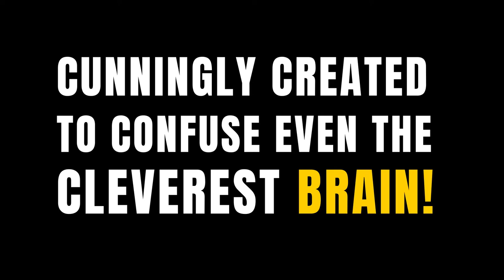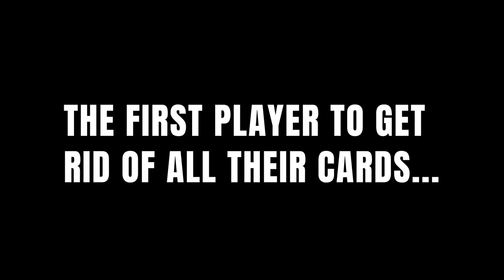How to play Bumfuzzle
Cunningly created to confuse even the cleverest brain and trick players into responding with the wrong answer.

Compete against family and friends to see how quick-witted you are! Say the word on the card, or the colour of the word, but NEVER, EVER….that’s NEVER, say the word 'BUMFUZZLE'.

AIM OF THE GAME! The first player to get rid of their cards wins!! Sounds easy? Not in this game. Be the first to respond correctly and victory could be yours! Get it wrong and you’ll be picking up all the cards.

Based on a psychological phenomenon called the Stroop effect. Your brain may well not behave as you expect - resulting in delayed responses, utter confusion, general randomness, and a whole lot of head-spinning hilarity!

This travel-sized card game is small enough to fit in your bag, meaning you can take the fun with you on any adventure!

 Perfect for 2 or more players, aged 12+.